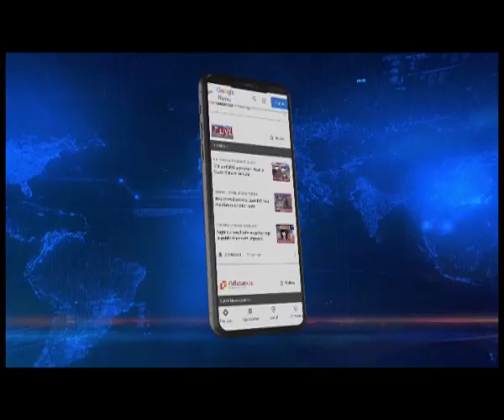KDOWS demands speedy completion of probe into Itanagar tax officer’s murder case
ArunachalPradesh | The Kuri Dajum Olung Welfare Society or the KDOWS, a conglomeration of several clans of the Adi tribe wherein Taki clan is also a part, has called for completion of the investigation into the murder case of Tamik Taki, inspector, tax & excise.